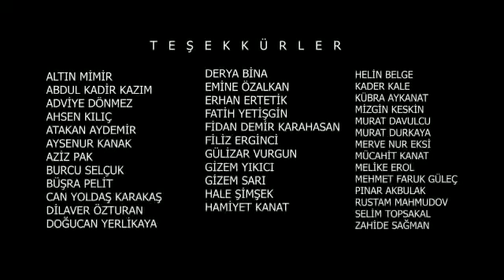“Yeniden sarılırız zamanı gelince, Isınır yer gök bizi görünce”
Bu şarkıdan önce, bu ses, hastane koridorlarında, servislerde duyar gibi olduğumuz sesti. Şimdi 83 milyon duyacak. Sağlık çalışanlarımızın ve toplumun özlemlerini dile getiren Murat Çorak’a teşekkür ederim.